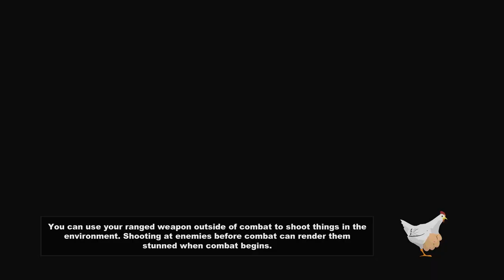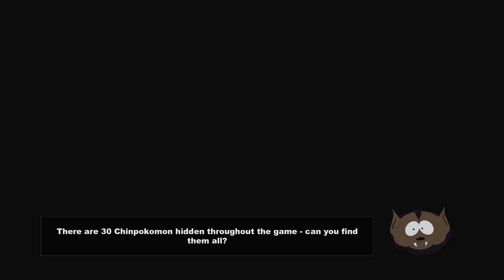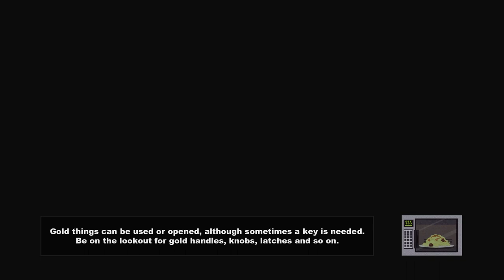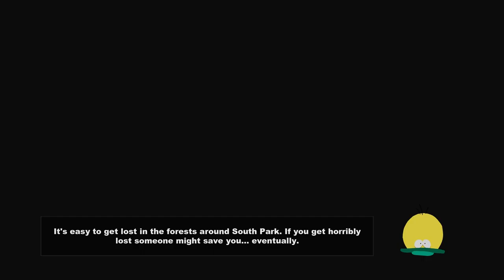South Park: The Stick of Truth [Part 20] - Just one of the girls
In this episode of South Park The Stick of Truth, Jesse does whatever it takes to please the girls, WHATEVER IT TAKES.

South Park: the Stick of Truth is an RPG developed by Obsidian and published by Ubisoft. It's available on many platforms, but I played the PC version.

• Send your fan mail to:
Jesse Cox